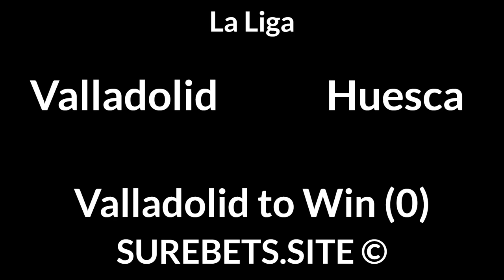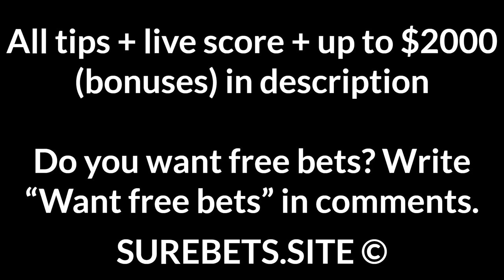Football Betting Tips Today — La Liga, Bundesliga, Ligue 1, Serie A, Eerste Divisie, Belgian Pro Lea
Valladolid vs Huesca
Valladolid to Win (0)

Lyon vs Bordeaux
1X + BTTS

Torino vs Fiorentina
Fiorentina to Win (0)

NEC vs Jong FC Utrecht
NEC to Win (-1)

Antwerp vs Waasland-Beveren
Antwerp to Win (-1)

Neuchatel Xamax vs Chiasso
BTTS